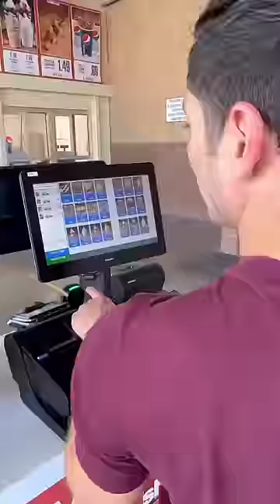Costco is always fun with the boys 😂